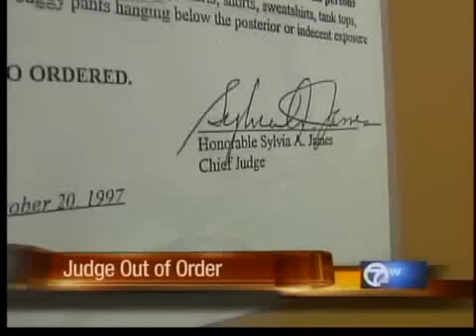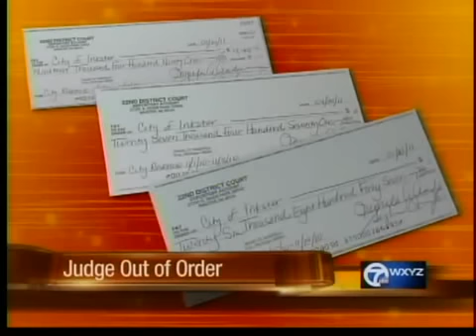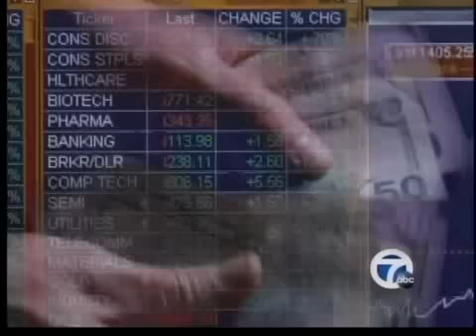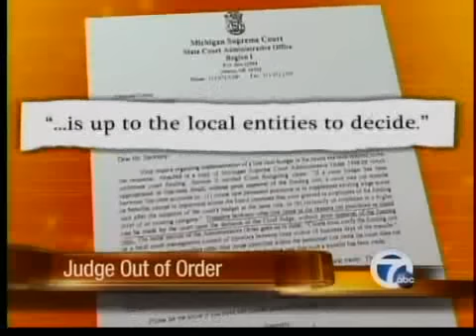Judge out of order?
She is a local judge who rules her courtroom with an iron fist, but is she going too far?